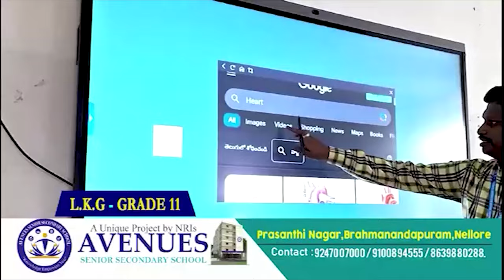బక్రీద్‌ సందర్భంగా అన్ని ఏర్పాట్లు చేయాలి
- ఎమ్మెల్యే ప్రశాంతిరెడ్డి
- వీపీఆర్ నివాసంలో అధికారుల‌తో స‌మీక్షించిన ఎమ్మెల్యే